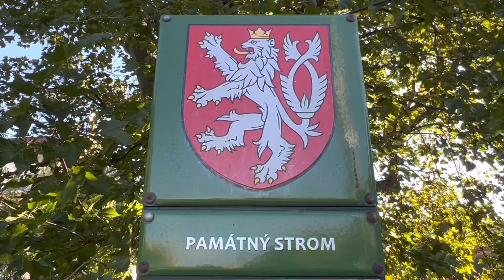Фонтани та скульптури Праги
Доволі рідкісні знімання пам‘ятників, скульптур та фонтанів,до яких не часто  «навідуються» туристи у Празі